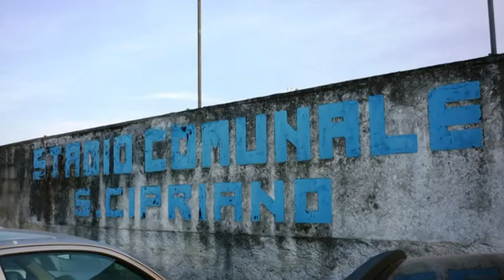L' Anteprima della Partita: Don P.Diana- Artemisium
L'anteprima di Gino Magnisio e Giovanni Vivolo.
Partita di riferimento è quella del 2 aprile 2014 sul campo di San Cipriano d'Aversa (Ce) tra il Don Peppe Diana e l'ASD Artemisium.